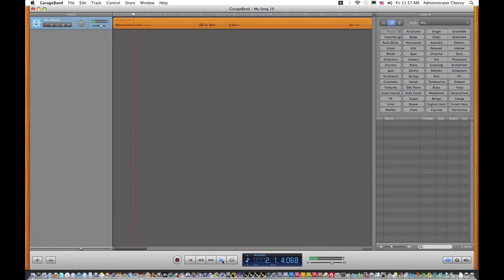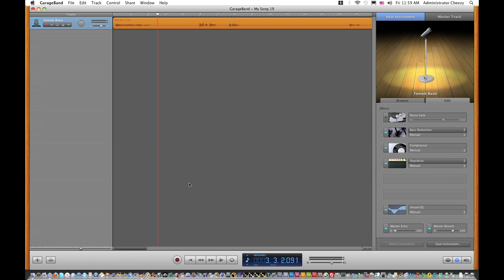How to add reverb to a vocal track in GarageBand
A short tutorial on
We also produce music videos and more...